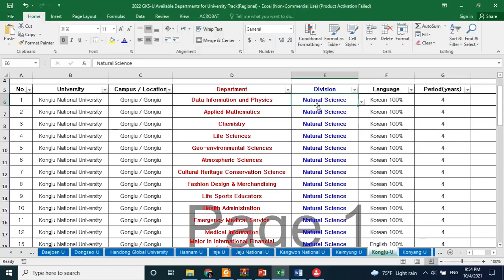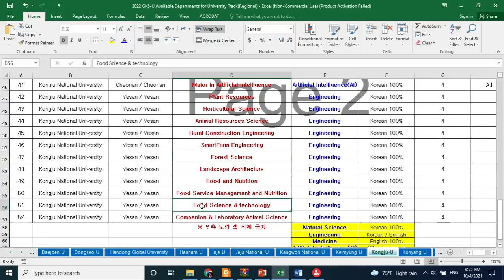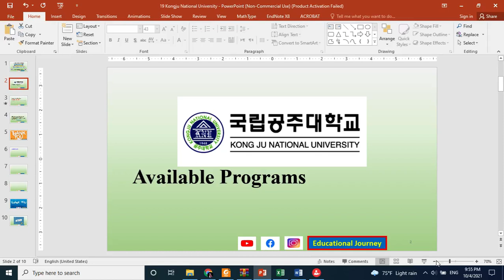Kongju National University | University Track Global Korea Scholarships 공주대학교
Global Korea Scholarship University Track Applications

Global Korea Scholarship is designed to provide international students with opportunities to study at higher educational institutions in Korea for academic degrees, which will enhance international education exchange and deepen mutual friendship between Korea and participating countries.

"how to fill gks scholarship form"
Check this series for complete guidance about GKS University Track undergraduate scholarship in Korea

Video 2: Chungnam National University  충남대학교; 34134 대전광역시 유성구 대학로 99 충남대학교

Video 3: Daegu University  대구대학교; 38453) 경상북도 경산시 진량읍 대구대로 201

Video 7: Sun Moon University  선문대학교; 31460 충남 아산시 탕정면 선문로 221번길 70 선문대학교

Video 8: Chonnam National University 전남대학교; 광주캠퍼스 (61186) 광주광역시 북구 용봉로 77(용봉동)

Video 9: Inje University  인제대학교; 김해캠퍼스 (50834) 경남 김해시 인제로 197부산캠퍼스 (47392) 부산광역시 부산진구 복지로 75(부산백병원 내)

; 교내전화번호. (34430) 대전광역시 대덕구 한남로 70 한남대학교

Video 19:  Kongju National University  공주대학교

Global Korea Scholarship: Application Guidelines for Undergraduate Degrees
Global Korea Scholarship (GKS)
Application Guidelines for Undergraduate Degrees

Study In Korea Website / Global Korea Scholarship announcement 2022